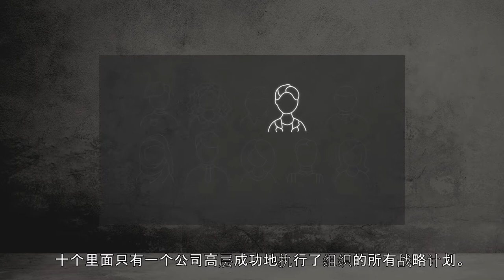Brightline's Online Course on Strategy is Now Available in Chinese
About Brightline